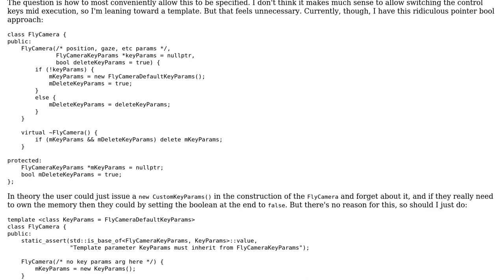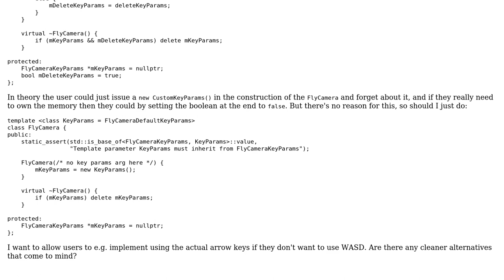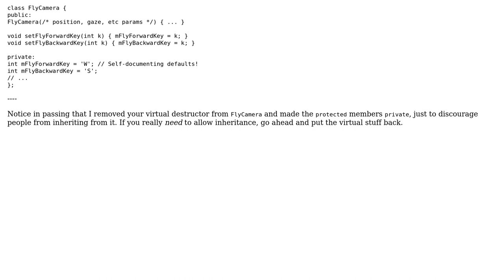Code Review: interface design for allowing custom parameter struct, falling back on defaults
With thanks & praise to God, and with thanks to the many people who have made this project possible! | Content (except music & images) licensed under CC BY-SA | Music | Images & others | With thanks to user svenevs user Quuxplusone user Jamal and the Stack Exchange Network Trademarks are property of their respective owners. You are responsible for your own actions.